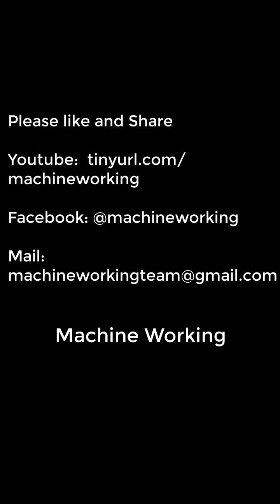Forging small knives for the jungle from plow teeth material